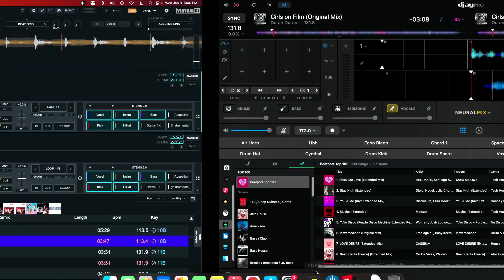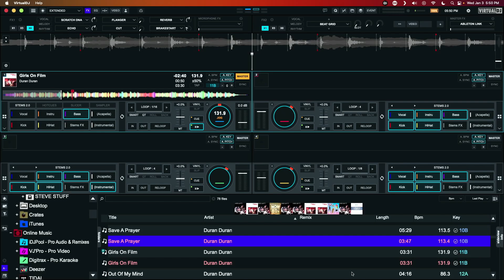Who's the KING of STEMS in 2024?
In This video I will ccompare STEMS between Algoriddim DJAY Pro AI 5 and Virtual DJ Pro